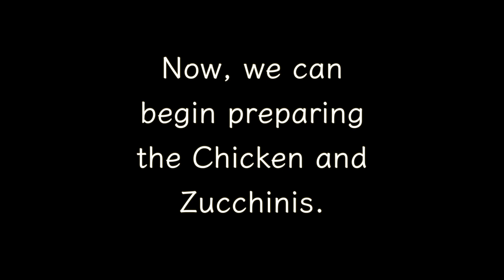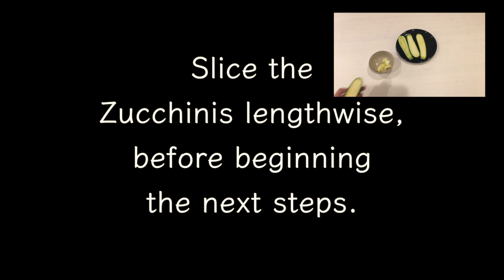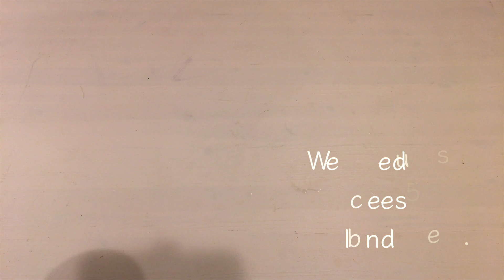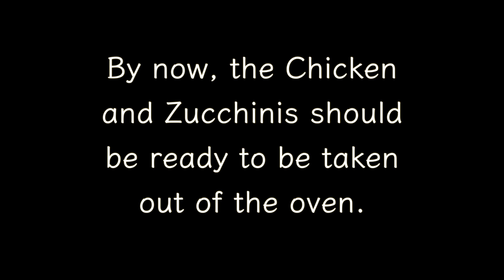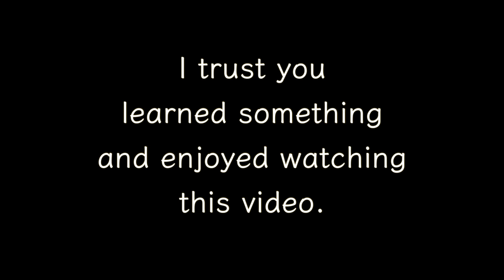Zucchini Boats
This video is about Zucchini Boats